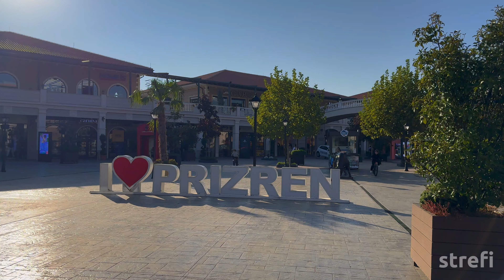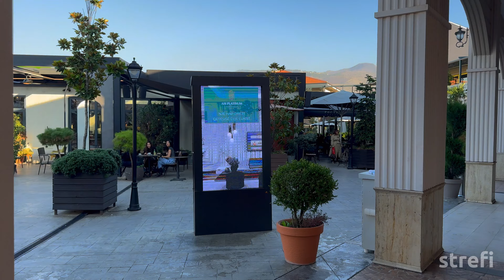🇽🇰 ABI ÇARSHIA 🎈🎈| Prizren HDR 4K Walking Tour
Walking inside Abi Çarshia in Prizren.